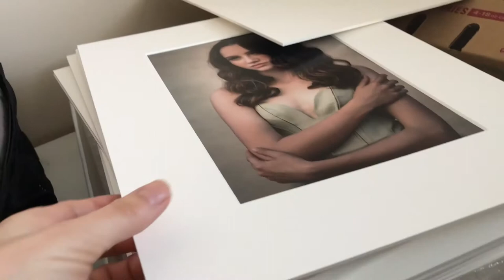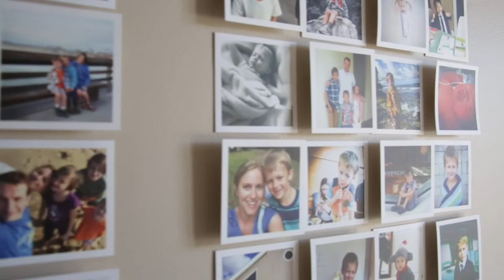Em Parker Video Introduction